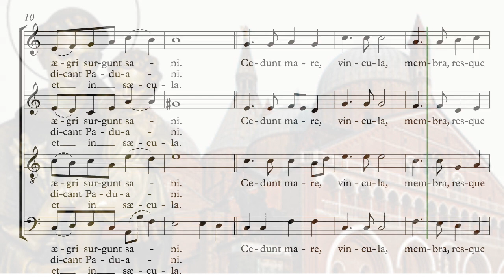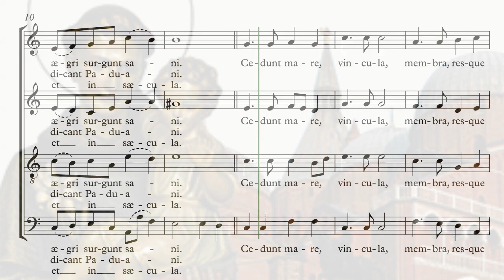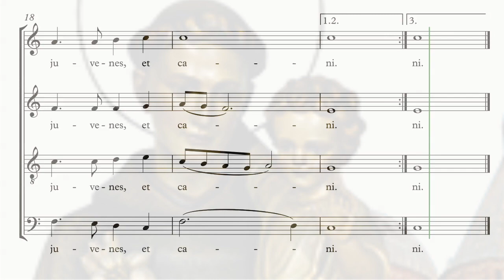Si quaeris miracula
Responsorio in onore di S. Antonio da Padova
Testo: dalla Liturgia

Si quæris miracula
mors, error, calamitas,
dæmon, lepra fugiunt,
ægri surgunt sani.

Cedunt mare, vincula,
membra, resque perditas
petunt, et accipiunt
juvenes, et cani.

Pereunt pericula,
cessat et necessitas;
narrent hi, qui sentiunt,
dicant Paduani.

Cedunt mare, vincula,
membra, resque perditas
petunt, et accipiunt
juvenes, et cani.

Glória Patri et Filio et Spíritui Sancto.
Sicut erat in princípio,
et nunc et semper
et in sæcula sæcolorum.

Cedunt mare, vincula,
membra, resque perditas
petunt, et accipiunt
juvenes, et cani.